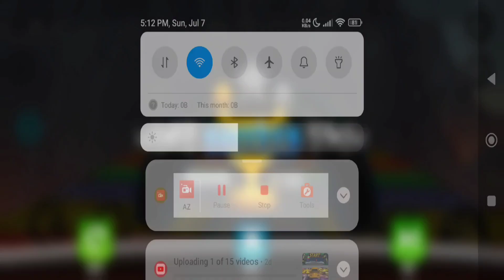Impossible Motorbike Tracks - Ultimate OffRoad Tracks On Bike - Mobile Gameplay #2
Drive motorbike on sky high impossible tracks to perform crazy stunts driving

Do you love impossible games that are challenging and fun? If yes this Impossible Moto Bike Tracks 3D is for you. Get ready for ultimate moto bike driving on sky roads by playing Impossible Tracks motorbike Simulator game of 2017. Be a furious driver of motor bike and do drifting and crashing in this auto action packed game. The helicopters are also flying in the air to destroy your luxury motorbikes, you need to race fast both of your heavy bike and dirt bike to avoid the crash. Avoid impossible fall to become the legend of biking by completing all the challenging and thrilling missions on sky roads.

You will feel like you are driving for your life on crazy heights to accomplish impossible missions. Perform killer stunts with powerful superbike by doing risky jump over the ramps that are sky high. Driving motorcycle on narrow paths is almost impossible as the hurdles and obstacles are very hard to overcome so to make it possbile you need extreme moto bike driving skills for this zig zag race. Falling down from impossible tracks will make this simulator game over.

To perform crazy stunts on crazy heights first wear your bike helmet as safety then as a real stunt rider of moto climb up the massive heights but do not fall down the from sky roads or get hit by flying helicopters otherwise your motorcycle will be crushed.

Impossible Motor Bike Tracks 3D Features:
- Real life motobiking experience
- Mid-air stunts and sky high driving tracks
- Sports cars with real stunt cars inside in impossible tracks games.
- Xtreme car stunts and realistic car driving simulation
- New free car driving game of 2017 with thrilling new high tracks
- Amazing tracks dangerous sharp turns with jumps and obstacles
- Heavy nitro engine for acceleration for impossible car racing simulator experience